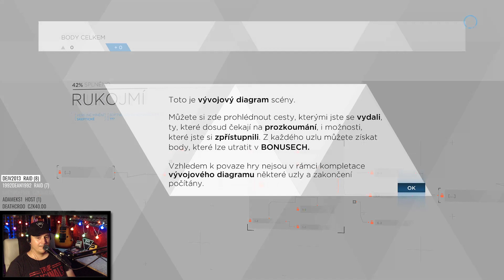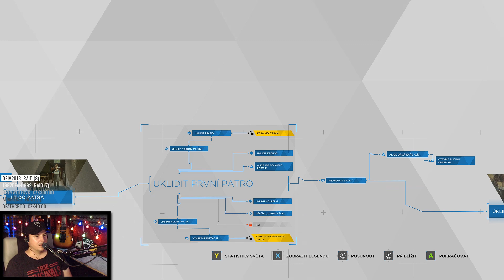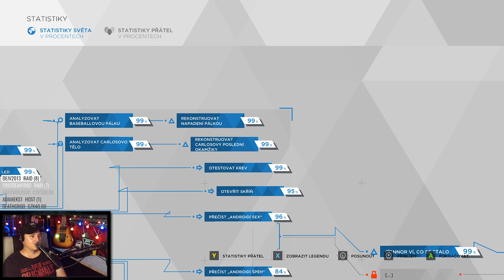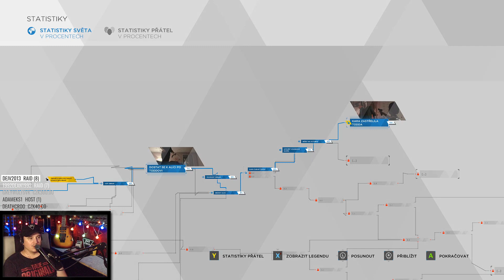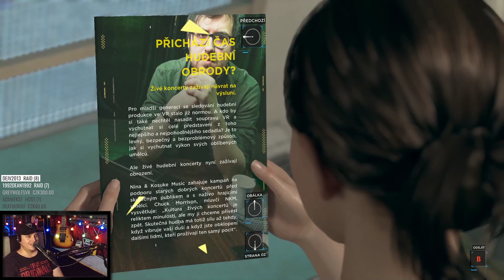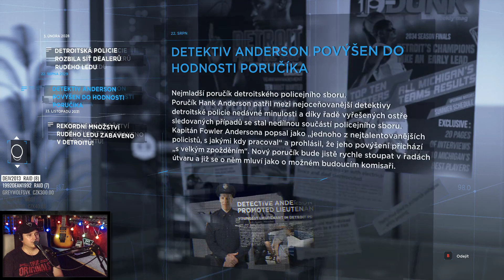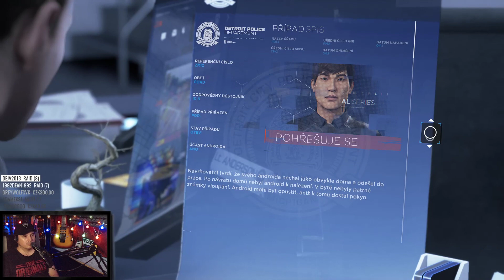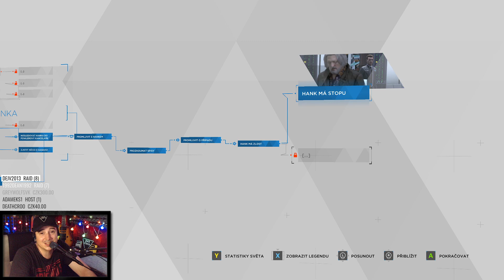DETROIT - Become Human - (CZ titulky) - #01